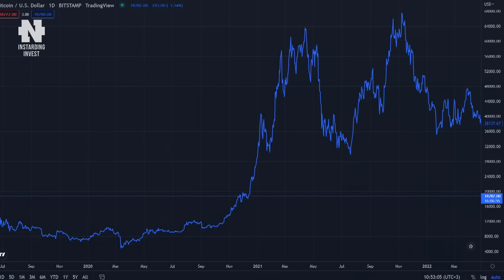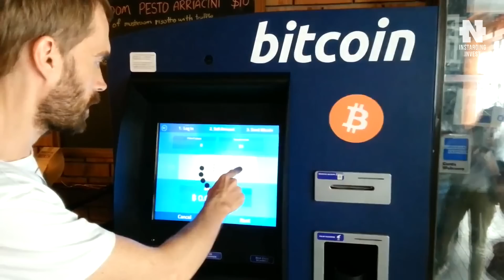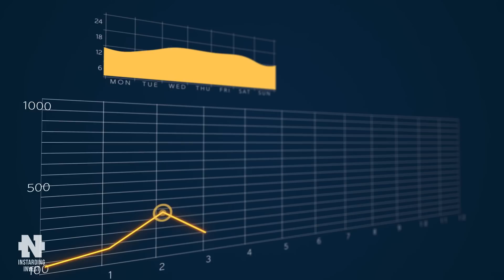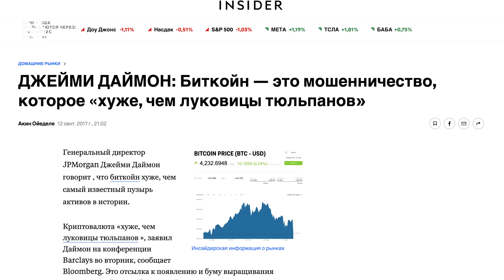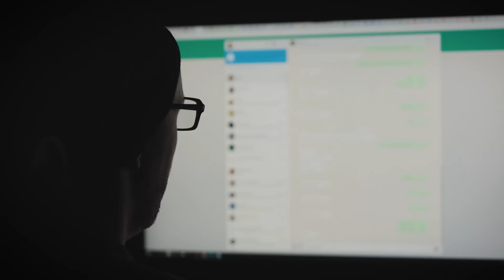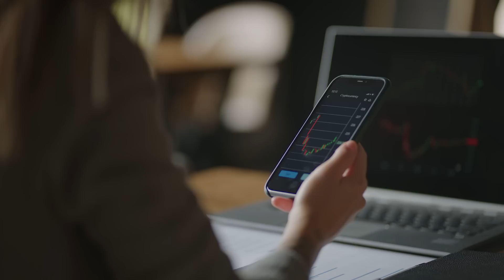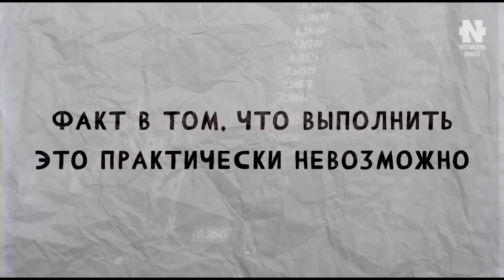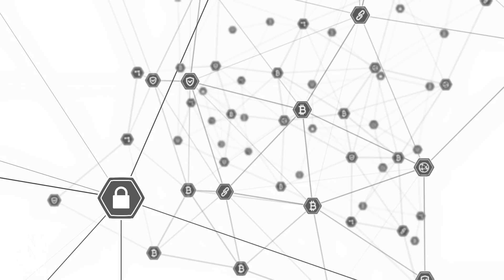Как Биткоин Упадёт до $0 / Сценарии обвала Биткоина